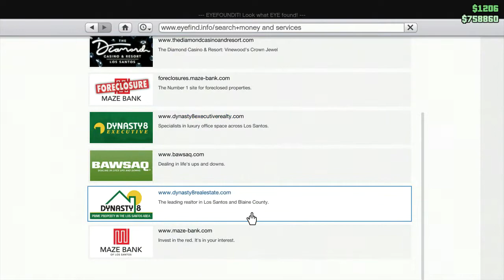GTA ONLINE OMG OF THE POLICE EXPLOSION ON MY ASS (FUNNY MOMENTS GTA5)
this is video on gta online the exploison police car kiss ass dude on gta my videos..
be careful alizza keep going if you faster you will fail police coming because...

wacth it police officers hit exploison car bitch.
thank you so much the watching my videos.

Thank you guys so much Uploading on Fyffer..
more video enjoy

5107 Londonderry Boulevard
Orlando, Florida
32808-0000